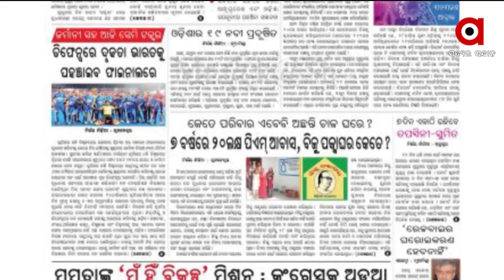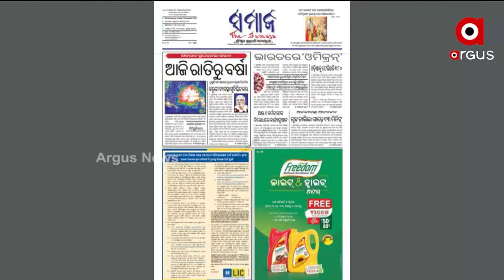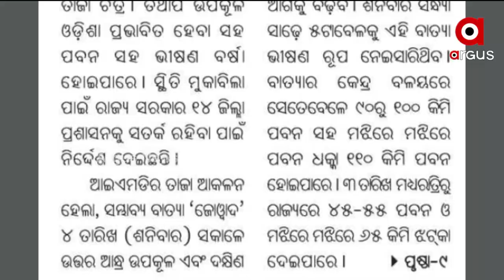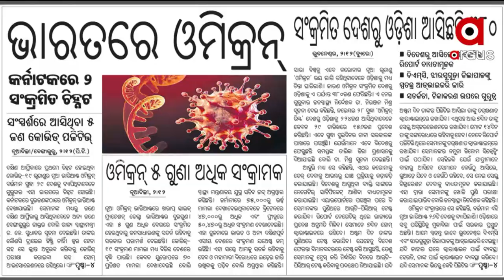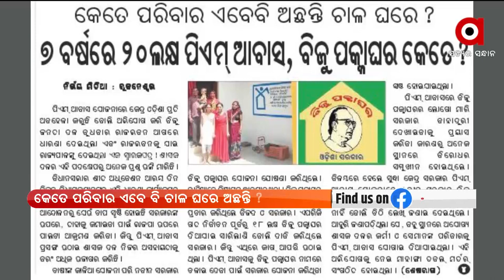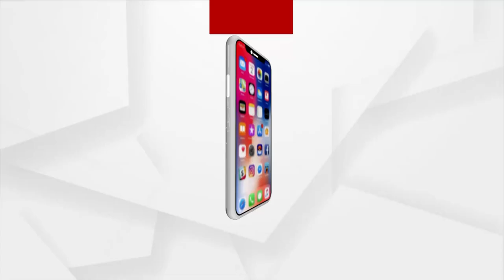Satej Sakala : ଆଜି ସତେଜ ସକାଳର ଅତିଥି କଣ୍ଠଶିଳ୍ପୀ ରାଜେନ୍ଦ୍ର ନାୟକ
+ଗଭୀର ଅବପାତର ରୂପ ନେଲା ଯାୱାଦ
+ସମ୍ଭାବ୍ୟ ବାତ୍ୟା ମୁକାବିଲା ନେଇ ପ୍ରସ୍ତୁତି
+ବାତ୍ୟା ଆସିବାର ପୂର୍ବାନୁମାନ
+ବିଧାନସଭାରେ ମମିତା ତାତି
+ସଫଳ ହେଲା ତପସ୍ବିନୀଙ୍କ ତପସ୍ୟା
+ଭାରତରେ ପହଞ୍ଚିଲା କରୋନାର ଘାତକ ଭାରିଏଣ୍ଟ ଓମିକ୍ରନ
+ଆଜି ‘ଅନ୍ତର୍ଜାତୀୟ ଭିନ୍ନକ୍ଷମ ଦିବସ’